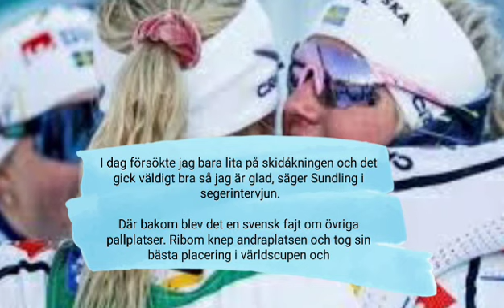Svensk trippel i Lahtis – Sundling tog säsongens första vc-seger